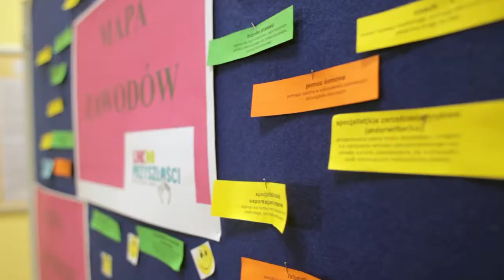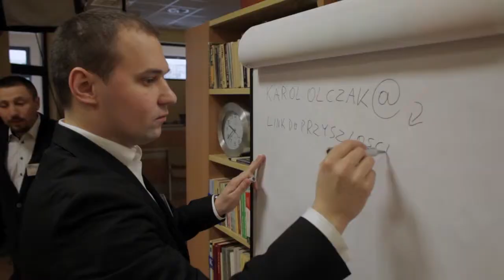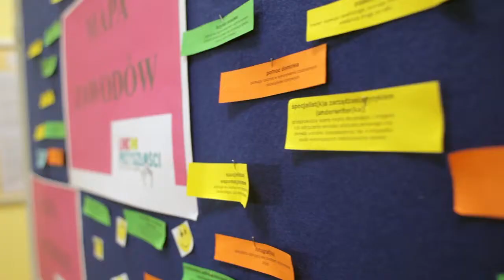Barcin - spotkanie z Karolem Olczakiem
Spotkanie z Karolem Olczakiem w Bibliotece Publicznej Miasta i Gminy Barcin im. Jakuba Wojciechowskiego (2. edycja).
Spotkanie zawierało połączenie online z uczestnikami konferencji "Empowering Europe's Youth & Grand Opening of the Microsoft Centre in Brussels" w Brukseli.